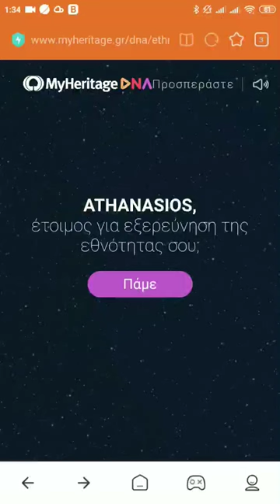My Heritage DNA test from Greece